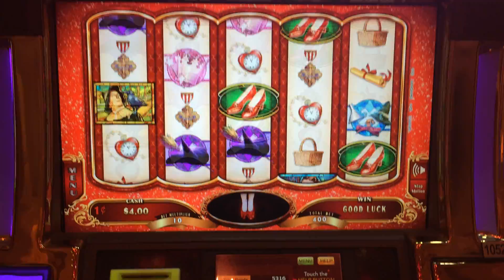Wizard of Oz Ruby Slippers 2 Slot Machine Bonus - Wicked Witch Feature - Big Win!!!